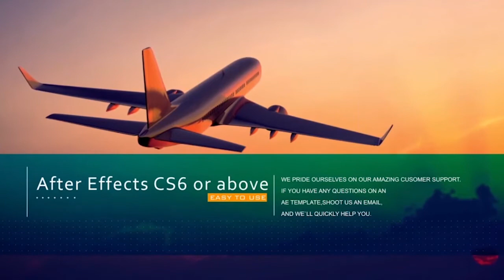مشاريع افتر افكت مجانية - تحميل قالب لعمل اعلانات للشركات بشكل رائع 2017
رابط شرح كيفية التحميل من الروابط الخاصة بنا